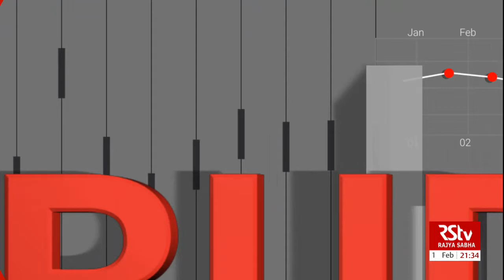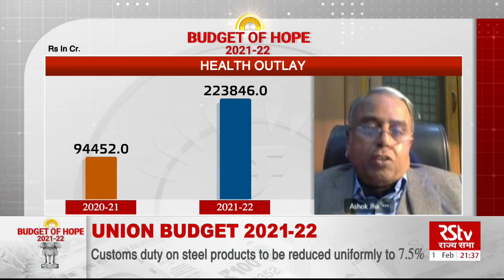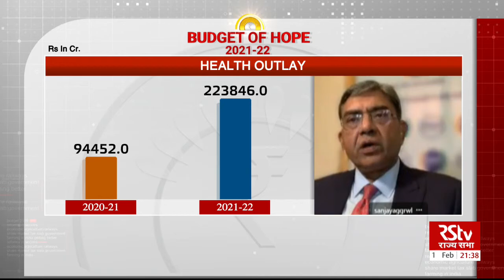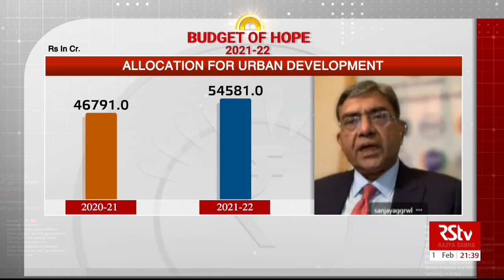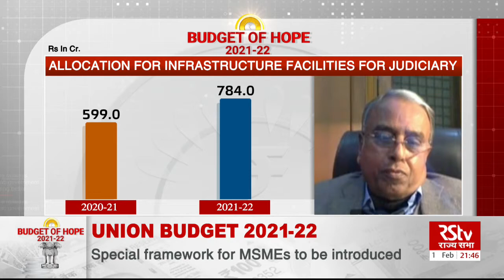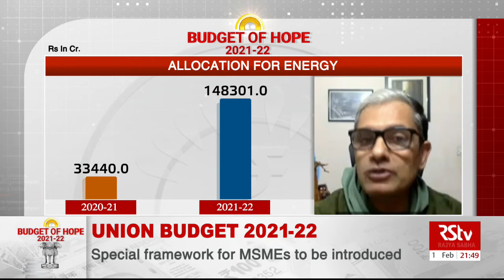Fiscal Deficit & Disinvestment | Budget 2021-22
RSTV | Rajya Sabha TV